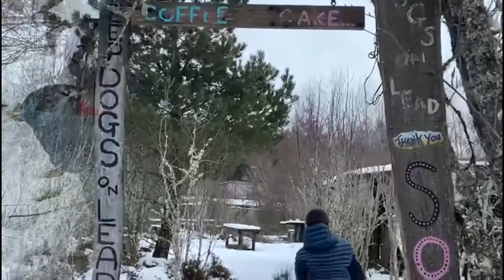Is Abriachan Eco Cafe Open All Year Round?? - (It certainly is)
Abriachan eco cafe is situated on the Great Glen Way, halfway between Inverness and Drumnadrochit.
More recently  I have been surprised to find out that they open all year round. The first I knew of this was when  when my wife and grandson went there in February!!
If you fancy a visit then simply find them on Google or Facebook. Go on – you know you want to!!